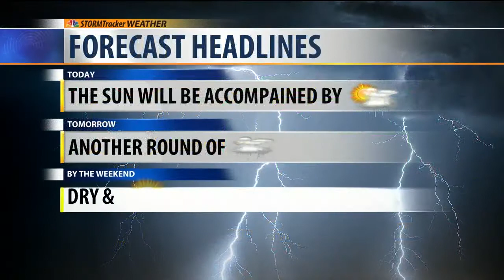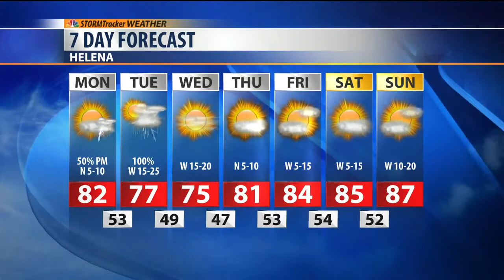Dry Now, Wet Later!